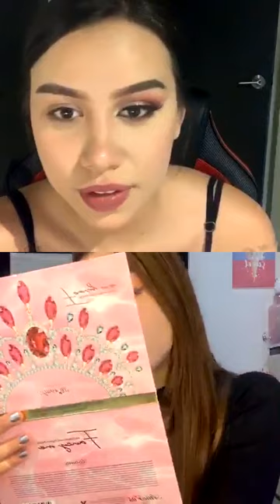Alejandra Treviño - Instagram Live 29 De Abril de 2020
Grabación integra de la transmisión que hizo desde su cuenta oficial de instagram la modelo y gamer mexicana Alejandra Treviño el pasado 29 de abril de 2020.